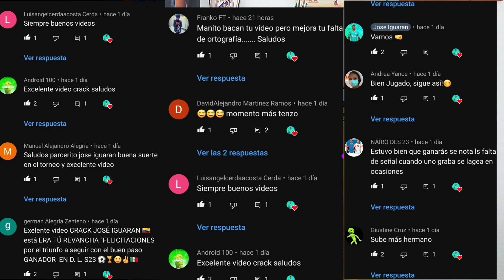HAALAND Titular ⚠️ No Ay Espacio Para Errores 🤯 No Jugamos La Vida DLS 23 🏆 Categoría 2 Cap #6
⚠️DESCARGAS⚠️

luisdiaz dls23 tutorialvideo editingediting tutorialworld cupfifa world cupqatarFifa world cup 2022 songfifa 23fifa 23 ps5fifa 23 gameplay ps5Fifa 23 gameplay
DLS 23Dream Legue Soccer 2023DLS23dls 23 trailerdls 23 downloaddls 23 release datedls 22actualización oficial del dream league soccer 2022Dls 23 actualizaciondls 23 gameplaydls 22 hackdls 23 mod apkdls 23 mod apk downloaddream league soccer 2023dls 22 tricksdream league soccer 2023 trailerdream league soccer 2023 release datedream league soccer 2023 trailer oficialdream league soccer 2023 gameplay
Dream Legue Soccer 23DLS 23 ActualizaciónDLS 23 OFICIALJose IguaranJulio PradoDLS 22Dream league soccer 23dream league soccer 2023 mod apk DLS23 MonedasDls23Dream league soccer 23 hackMonedas DLS 23Restos DLS 23champions leaguedls 23 hackdls 23 ronaldo messimodo carreraUEFA CHAMPIONS LEAGUE DLS 23Dream League Soccer 23dls 23 r2gdream league soccer 2023 androiddream league soccer 2023 iosdls 23 androiddls 23 new updatedls 23 iosdls 23 new featuresdream league soccer 2023 featuresdls 23 amazing realismdls 23 lewandowskidls 23 haaland

Ueffachampionleagedls23C.Rononaldo DLS 23Lewandowski DLS 23